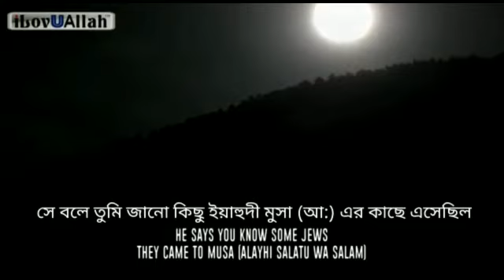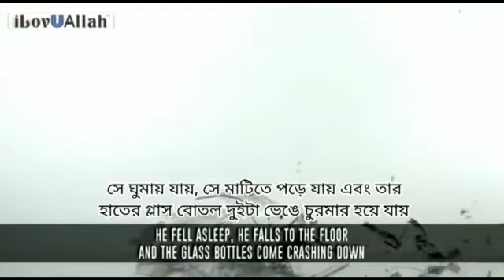মুসা আল্লাহকে জিজ্ঞেস করল আল্লাহ কি ঘুমান?